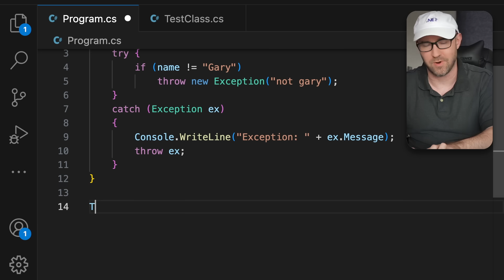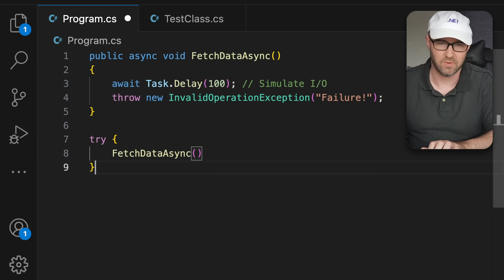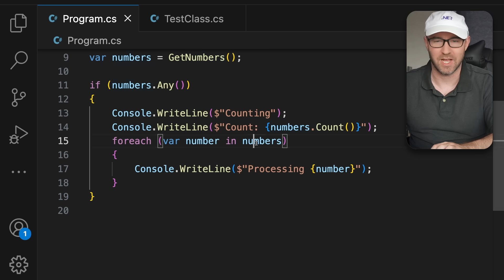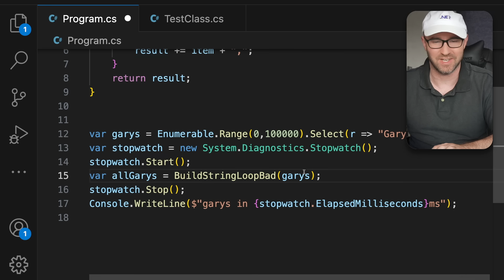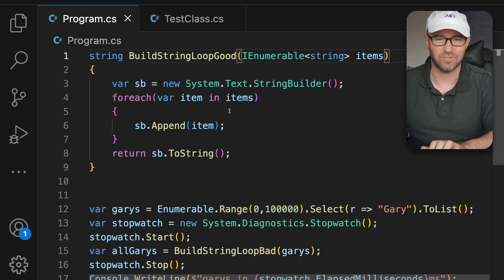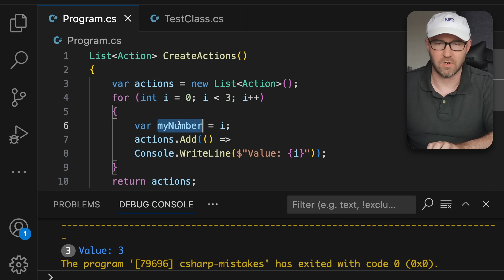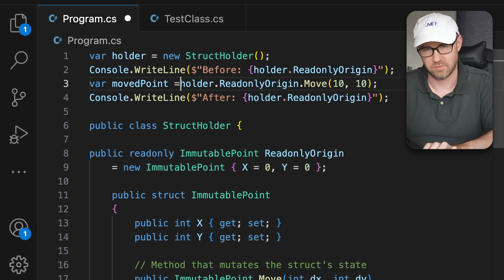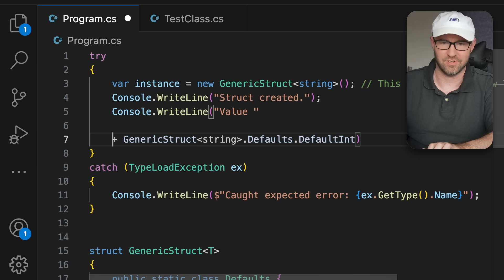Top 10 C# Mistakes that will get you in trouble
10 of the most common, and not so common, mistakes that C# and .NET Developers and software engineers make - how many are you guilty of?

0:00 intro (skip this)
0:18 1. Rethrowing exceptions incorrectly in C#
01:35 2. Task blocking
02:21 3. Misusing async void
03:33 4. Accidental multiple enumerations
05:01 5. Incorrect resource disposal
06:23 6. Inefficient string concatenation
08:16 7. Incorrect use of HttpClient lifecycle
09:40 8. Accidental variable capture in lambdas
11:10 9. Incorrect use of structs
13:02 10. Self-Referencing Static Generic Members